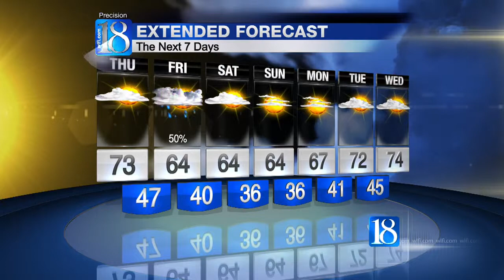5 PM WEATHER